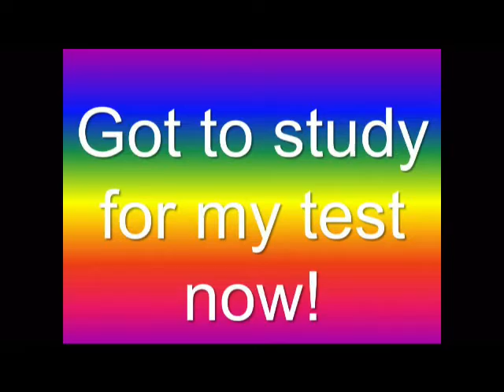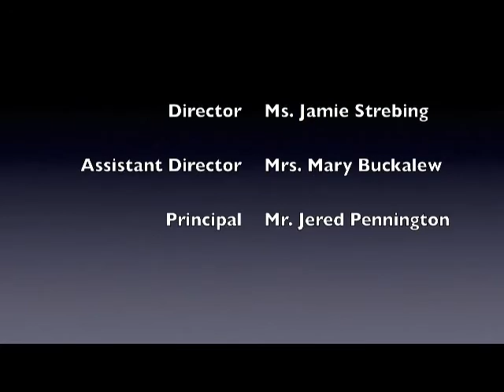1 24 17